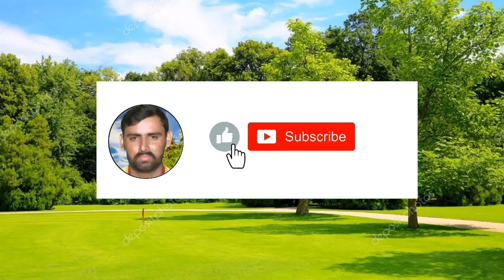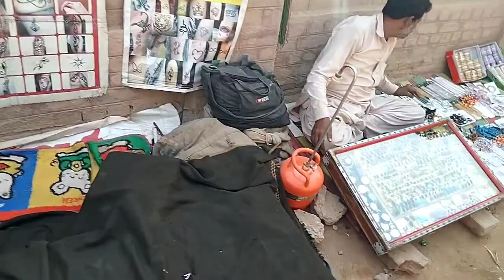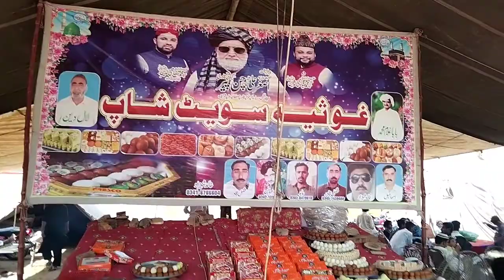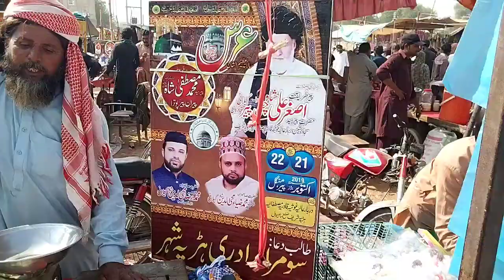Uras Mela Chan Peer Darbar Harappa Shareef 2020